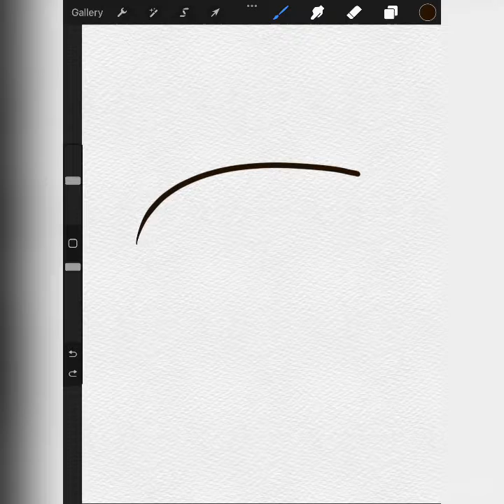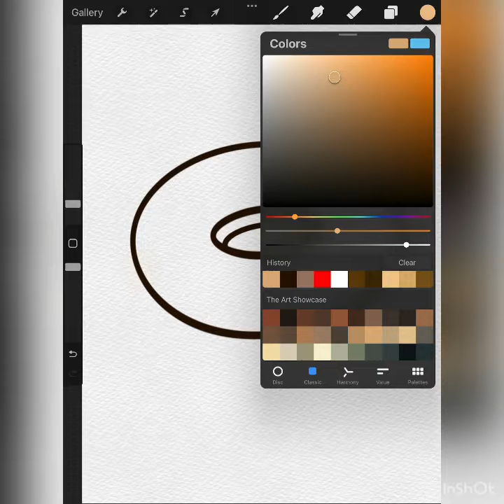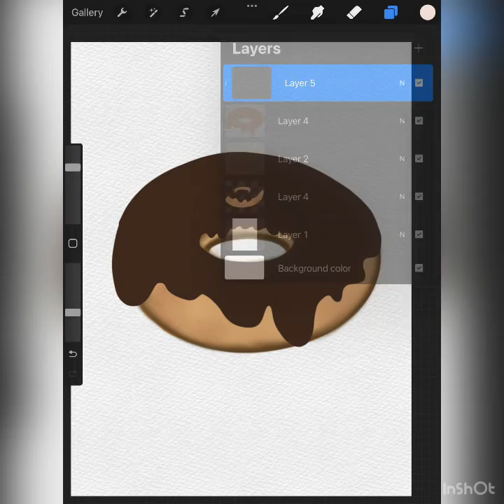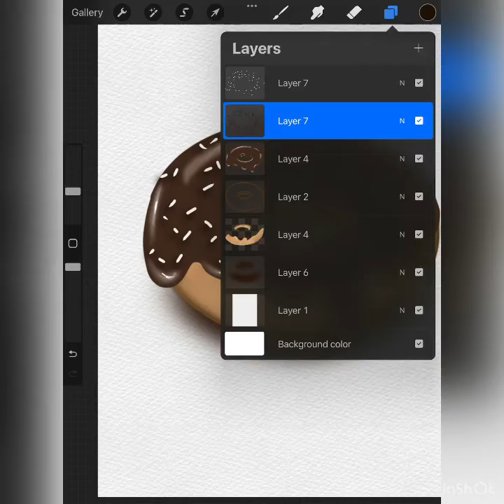رسم دونات سهل جددآ للمبتدئين 🍂